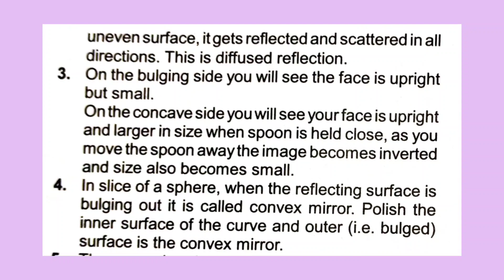Class-7 , Chapter -15,(q/a)